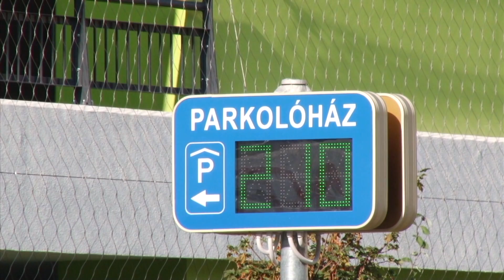Megnyílt a Vásárcsarnok